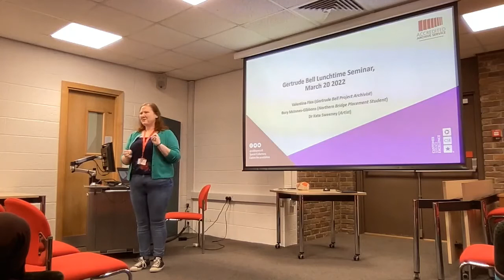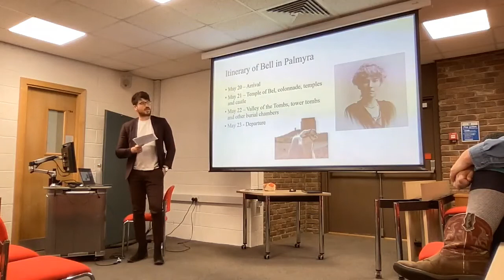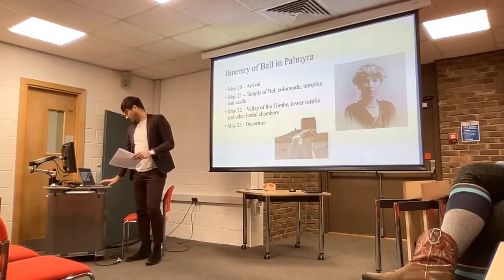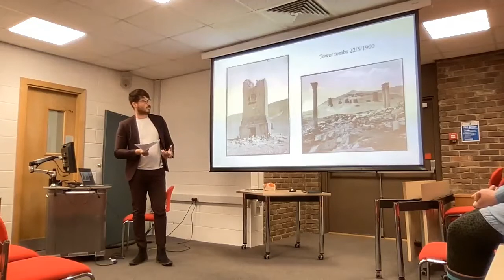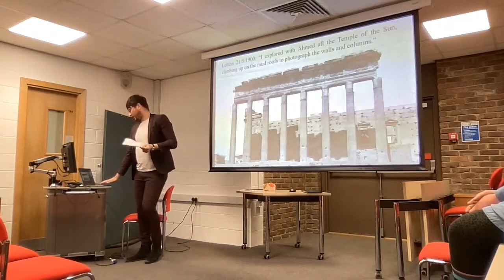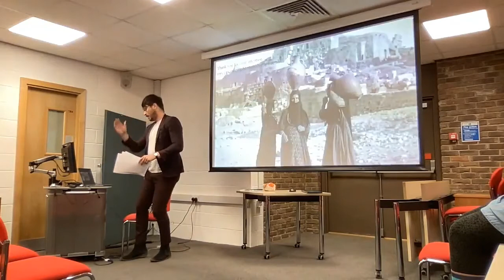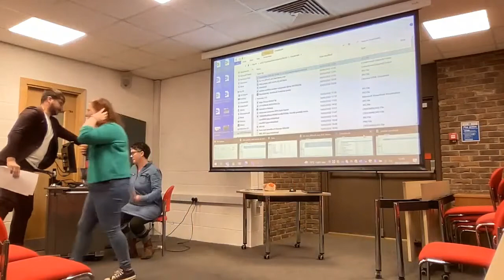Gertrude Bell Lunchtime Seminar - May 2022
In conjunction with the ongoing project, Gertrude Bell and the Kingdom of Iraq at 100, Newcastle University Special Collections hosted its first informal Gertrude Bell Lunchtime Seminar.

The seminar will featured three speakers, local artist Dr Kate Sweeney, PhD candidate specialising in Byzantine archaeology Rory McInnes-Gibbons, and Gertrude Bell Project Archivist, Valentina Flex, who each gave a short talk on their work and research as it relates to Bell and her archive, which is held at the University.